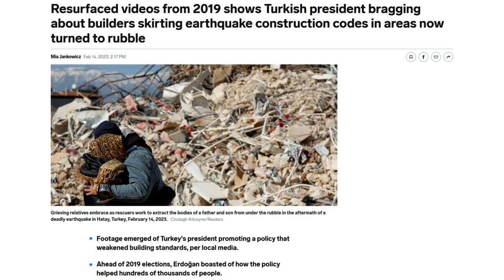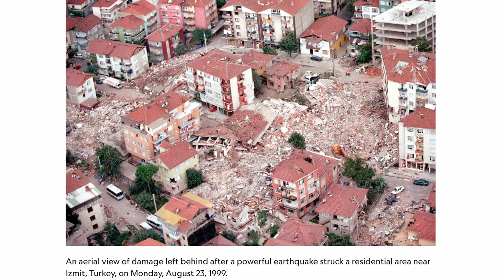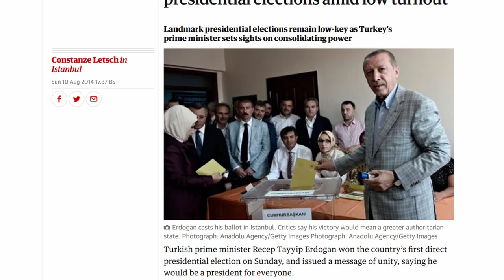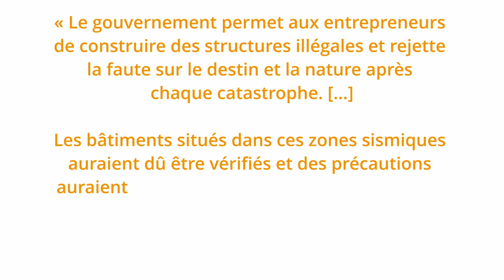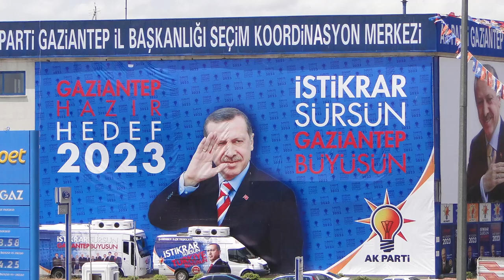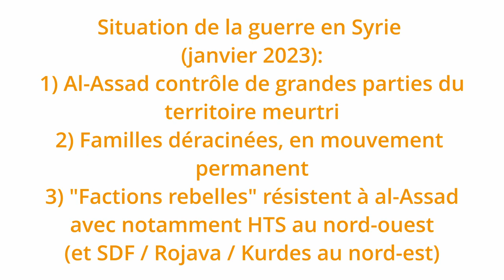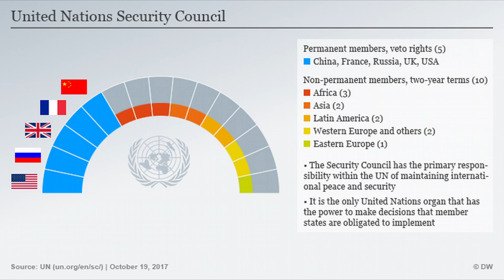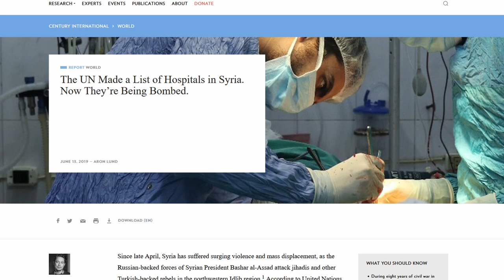Séismes turco-syriens 1/2 – Une catastrophe pas si naturelle...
Quelles sont les causes profondes des morts dues aux séismes, et que pouvons-nous y faire?

Dans cette vidéo, nous allons voir qu'un séisme est naturel, mais pas les morts qu'il génère. Le régime turc, et des promoteurs immobiliers peu scrupuleux, sont responsables d'un massacre en ayant volontairement délivré des permis de construire ne respectant pas les standards sismiques, malgré les promesses électorales d'Erdoğan.

De plus, la guerre débutée il y a 12 ans en Syrie implique non-seulement que les populations sont à bout de souffle et les structures hospitalières sont détruites, mais aussi que l'aide humanitaire est soumise à des calculs et machinations politiques.

*** POUR AIDER ***

1) Diffusez l'information, partagez des documents utiles, maintenons le sujet "à l'agenda politique"

2) Dons: priorisez l'envoi de cash, si possible via des structures locales bien ancrées sur place. Si vous connaissez des gens issus de diaspora.
Voici quelques pistes et idées de structures à considérer:
a) rechercher "crowdfunding help earthquake" sur des moteurs de recherche et/ou directement des sites de crowdfunding (e.g., gofundme) et tenter de trouver des projets qui ont l'air terre-à-terre et arriver directement à des familles. Exemple de personnes que je connais et vous recommande
   b) cherchez des petites ONG sur instagram ou autres réseaux, qui n'ont pas les moyens d'apparaître tout en haut des recherches google, mais peuvent être plus pertinents que les mastodontes quasi-industriels de l'humanitaire. Exemples de personnes que je connais et vous recommande:
   c) rechercher des lieux sur place qui hébergent des personnes ayant perdu leur domicile. Par exemple, voici une liste de lieux à Gaziantep qui semblent avoir été utilisées pour héberger des familles:
   -çiçek plaza düğün salonu
   -uğur okulları gaziantep kampüsü
   -incilikaya spor salonu
   -şehitkamil belediyesi beykent spor salonu
   -talat özkarslı spor salonu
   -hasan doğan spor kompleksi
   -karakedi saklı bahçe
   d) faute de mieux, les grands réseaux peuvent également aider :)

3) Voir "long-terme" : les gouvernements DOIVENT changer les normes de construction des bâtiments en zone sismiques si l'on veut éviter le renouveau de tels massacres. Il faut donc une pression politique permettant d'arriver à des changements structurels. Cela passe par des actions politiques, des campagnes, etc. Il faut également considérer l'influence des gouvernements occidentaux, qui sont souvent a) influents b) alliés de régimes autoritaires (exemple: Turquie acteur-clé de l'OTAN) c) activement en rejet de personnes désespérées fuyant leur pays et se heurtant aux frontières de pays riches, souvent au mépris du droit international et de principes humanitaires élémentaires. Les citoyens du "nord global" qui tolèrent et légitiment ce genre de politiques ont une responsabilité dans les destins tragiques de nombreux immigrés.

⏱️ Chapitres de la vidéo:
0:00 Intro - euphémismes médiatiques
0:52 Faits de base
3:12 Catastrophe pas si naturelle
3:59 Comparaison Japon
5:40 Alertes inécoutées des séismologues
7:16 Culpabilités publiques et privées
8:48 Les promesses manquées de l'élu
11:38 Réaction humanitaire sous influence
13:41 Aide en Turquie
14:56 Aide pour Al-Assad
17:09 Aide pour HTS
18:18 Guerre de Syrie: enfer sur Terre?
19:16 Que faire? (court terme)
20:47 Que faire? (long terme)
21:38 "Forteresses" anti-migrants d'Europe
22:44 Prochain épisode et dons
Pour tout contact ou pour suivre l'évolution de la page:
Merci pour l’écoute, un immense merci à toutes les personnes qui ont contribué à cette chaîne ou cette vidéo, son tournage, son montage.